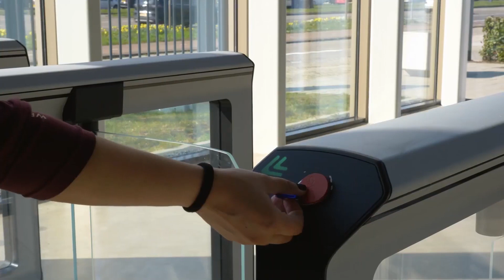mWing showcase - Picnic HQ case study in the Netherlands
Magentic developed the FlowMotion® series to provide visitors with a friendly reception, reliably guide them into the building, and register attendance and access authorisation in passing. With its rapid opening and closing cycles, mWing – the pedestrian gate with a swing door – is designed for high user volumes. The numerous colours and effect coatings available allow precise adaptation to the corporate design and convert your entrance area into a brand world.